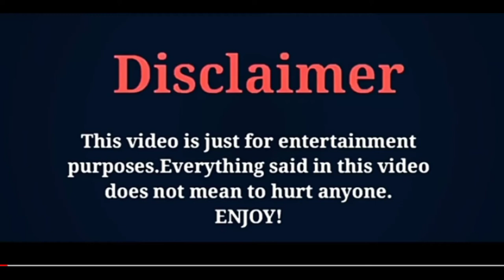Erin Holland 2020 Biography || Miss World Australia || lifestyle || Age || Hobbies || Husband